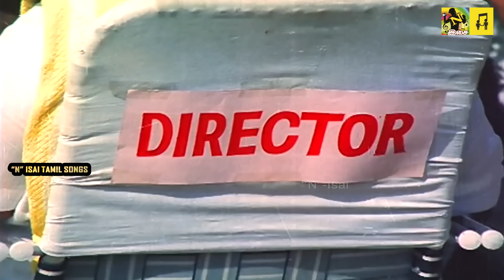Goundamani ஆமா உன்ன பார்த்தா இந்த காட்டுவாசி பொண்ணு மாதிரியே தெரியலையே கும்முன்னு இருக்கியே😋comedy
எங்களது வீடியோ பிடித்திருந்தால் LIKE பண்ணுங்க. மிகவும் பிடித்திருந்தால் SHARE பண்ணுங்க .
மேலும் உங்கள் மனதின் எண்ண ஓட்டத்தை Comment ஆக பதிவு செய்யவும்.